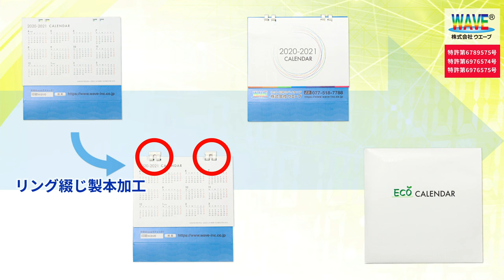WAVE15P-010 ECO、金属リングカレンダー ノンストップ製造自動化システム(2023/8/4 ver.)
現在、株式会社ウエーブの「卓上ECOリング綴じカレンダー」生産ラインでは、小型・超速ロボットを使った自動化システムが稼働しています。

卓上ECOリング綴じカレンダーは、製本後に本文と台紙の位置を反転する必要があります。これまでは、これを手作業で行っていましたが、手首を返して反動をつけるため、作業員の腕と手首への負担が大きく、たびたびラインを止めて休憩を取る必要がありました。
この反転作業を自社開発システムで自動化した後は、ラインを止めることなくノンストップでの生産が可能になり、省人化だけでなく生産性も向上しています。
丁合、コンベア間の移動、梱包などの作業を自動化することで、従来5人体制であった生産ラインを、5台のロボット・メカトロシステムと1.5人程度の人員（管理者 兼 作業補助）に省人化することが可能です。

※反転装置は特許出願中です。